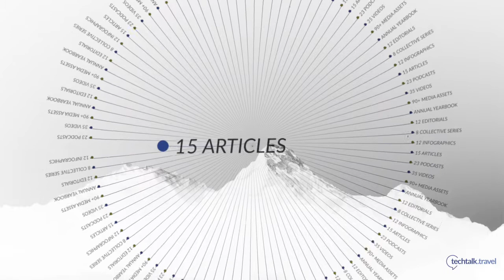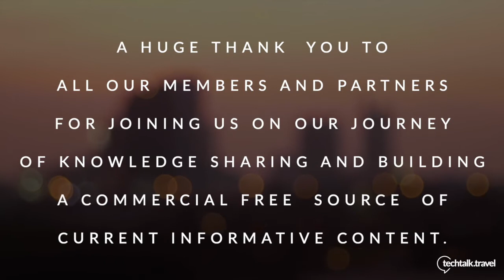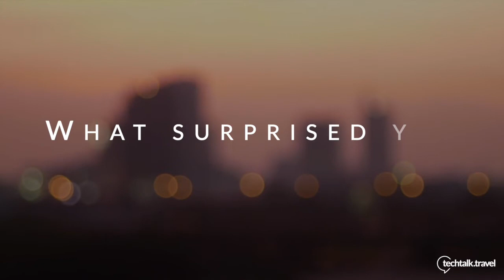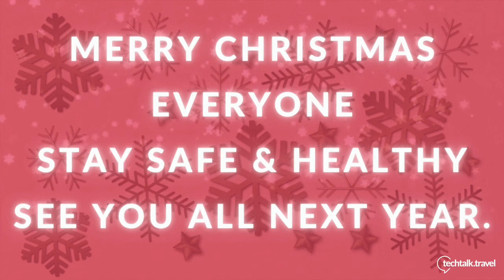2020 Year in Review (Full)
2020 - What a year it has been! Have a look how our year has been, and what our partners and members have to say.
We wish you all a joyful, peaceful, and safe holiday and look forward to seeing and speaking with you all next year - 2021 will still be a challenge, but we know what we’re up against.

Thank you to all our members and partners who supported us this year. We are very grateful for your commitment. Thank you to everyone who contributed to our editorials independently forindustrybyindustry.

We pride ourselves on producing highly curated content that offers independent perspectives, encouraging genuine discussion across all our industry levels. Articles, Infographics, Videos, Podcasts, and online Think Tanks offer genuine insights, and all focused on knowledge sharing and education.